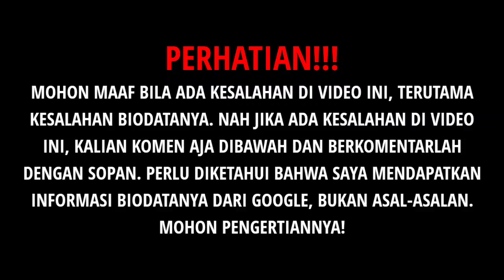TERBARU! Biodata & Profil Olivia Jensen, Lengkap Umur & Agama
Source:

1⃣(Foto)
Foto dari Instagram:
2️⃣(Sumber Cerita)
BeritaSulsel, SulselTerkini, InformasiSulsel, TheNewSulsel, BeritaTerbaruSulsel, BeritaSulawesi, ProfNurdinAbdullah, ProfAndalan, GubernurNA, AktifitasGubernur, PerkembanganSulsel, SulselKini, TheNewSulselCom, Viral, Info Sulsel, News, Berita Viral, Video Viral, Viral Sosmed
olivia jensen, bendera, merah putih, olivia jensen profil, profil olivia jensen, biodata, profil, bendera merah putih, bendera jatuh ke tanah
Olivia Jensen Lubis, pengusaha batubara, rumah mewah artis
Olivia Jensen Lubis, Artis, Selebriti, Artis Cantik, Pemain Sinetron, Pemain Film, Pengusaha Batubara, Pernikahan Artis, Perceraian Artis
olivia, jensen, bendera, lempar, buang, jangan, ditiru, 17 agustus, anaknya, bersama, tiktok, shorts, shortvideo
olivia jensen, artis, siapa olivia jensen, Olivia Jensen Minta Maaf, olivia jensen bendera, bendera, bendera merah putih, olivia jensen lempar bendera ke tanah
Olivia Jansen, Artis Olivia Jensen, Olivia Jensen dilaporkan, Olivia Jansen buang bendera, bendera merah putih
Bendera, Buang, Campak, Banting, Jatuhkan, Sejajarkan Kaki, Lambang Negara, Merah Putih, Olivia Lubis Jensen, Artis, Konten, Sosmed, Tiktok